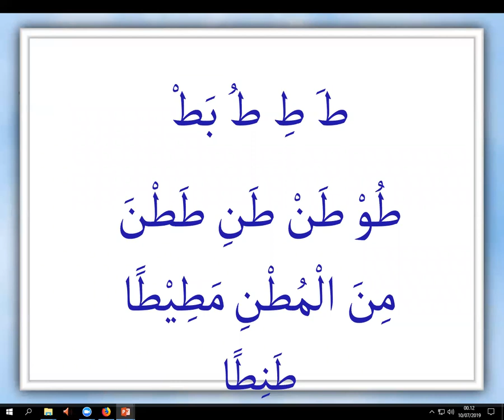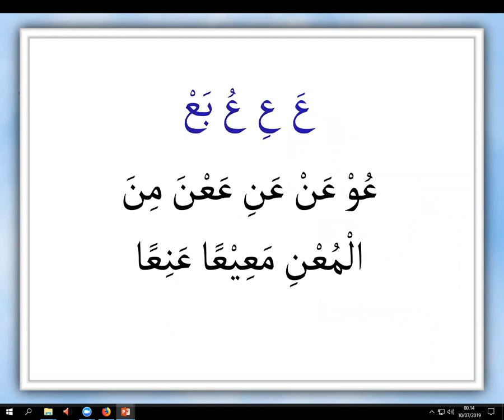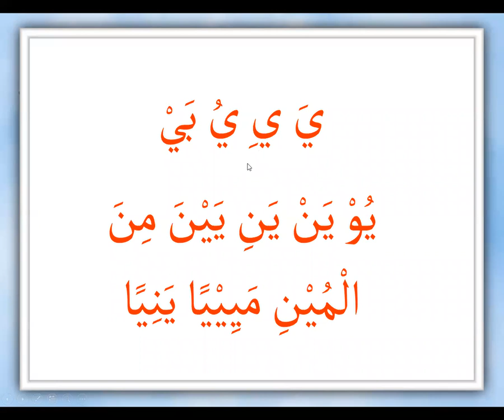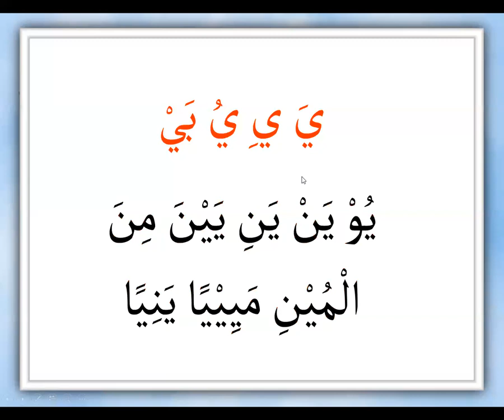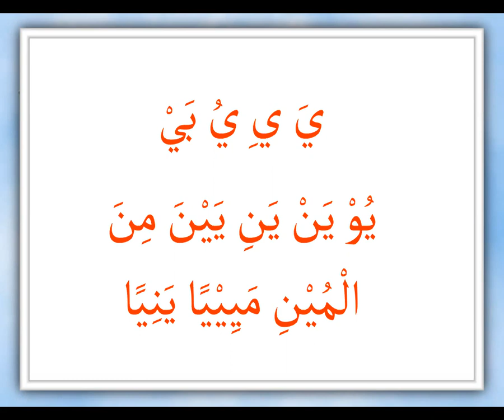BELAJAR LAGU AIU- BA- SITI WANTI - HONGKONG - NGAJI ONLINE - ARIRKM- WA. 08128287881